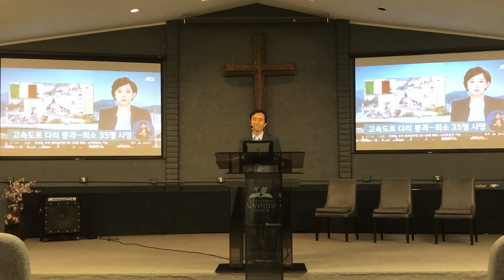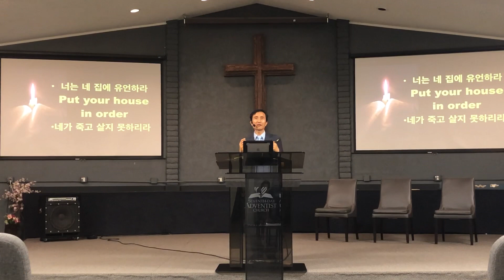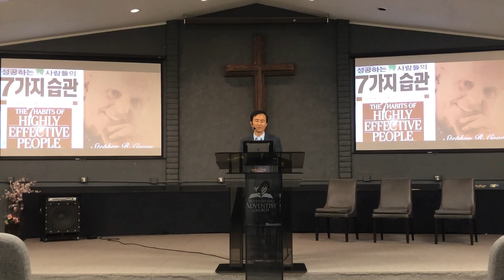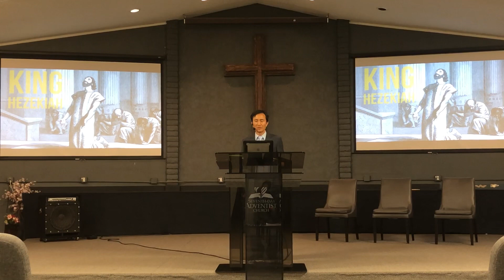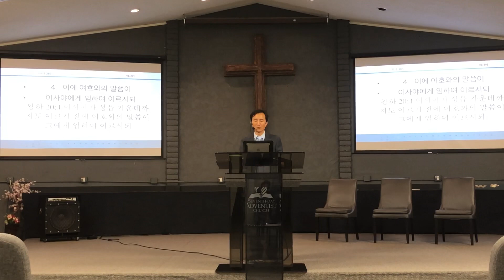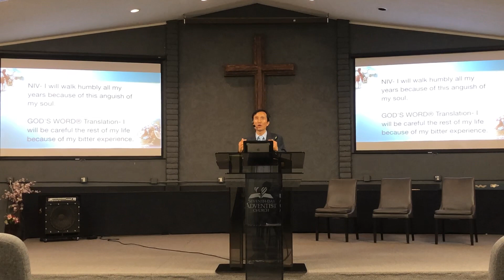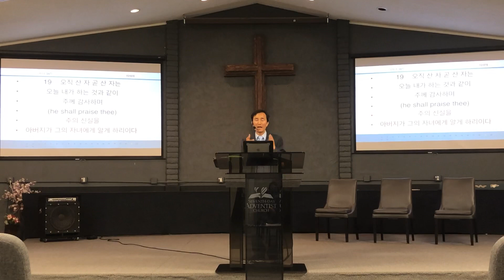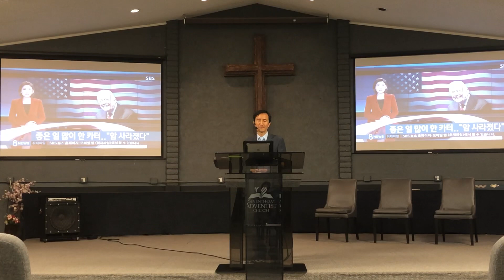2018 0818 이사야38장 히스기야- 내일 죽을 것처럼 오늘을 살라-아리조나 재림교회 손석호